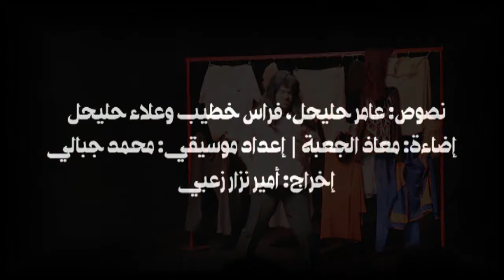05.03.2016 المشخصاتي في حيفا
المُشَخِّصاتي
(عرض كوميدي)
يقوم عامر حليحل بتقديم عرض مبني على أنواع مختلفة من شخصيات موجودة حولنا، يحاول فهم مجتمعنا وخليطنا البشري عن طريق طرح هذه الشخصيات وتفكيكها وتقديمها بشكل ساخر وناقد ولاذع أحياناً. بهذه الشخصيات سنتحدث عن المجتمع والسياسة والطائفية، والأهم عن الإنسان.
لماذا المشخصاتي؟ لأن هذه الكلمة ظلمت في تسمية عمل المؤدي الدراميّ، والذي نسميه اليوم الممثل، فهي أقرب التسميات إلى طبيعة هذا العمل، الذي سيتصالح فيه عامر حليحل مع هذه التسمية التي كرهها لسنين. فيشخّص المتملق، الجاهل، الثرثار، عديم الحساسية، المتحمس، الشكاك، البخيل، الخوّيف، البليد وغيرهم.
كتابة: عامرحليحل وفراس خطيب، علاءحليحل
اخراج: أمير نزار زعبي
اضاءة: معاذ الجعبة
اعداد موسيقي: محمد جبالي
تمثيل: عامرحليحل
انتاج: قديتا ثقافة وفنون
تم إنتاج هذا العمل بالتعاون مع مسرح خشبة